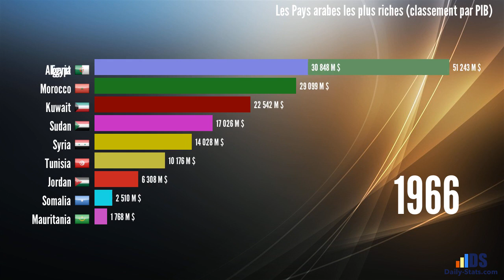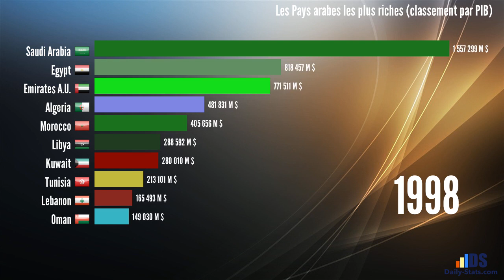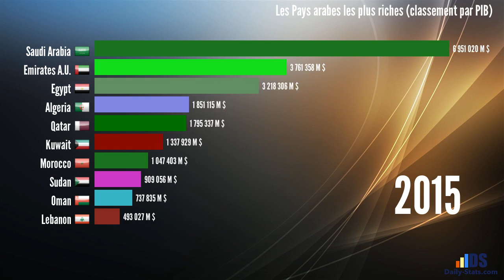Les pays arabes les plus riches (classement par PIB)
Les Pays arabes les plus riches de 1960 à 2019